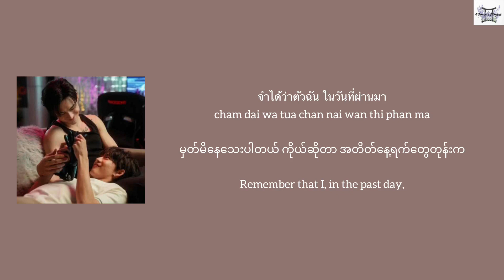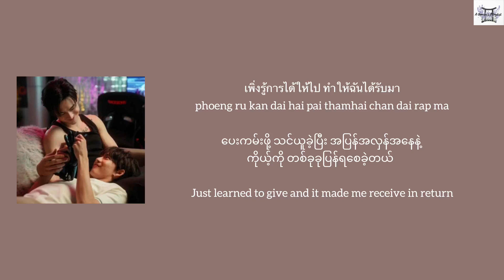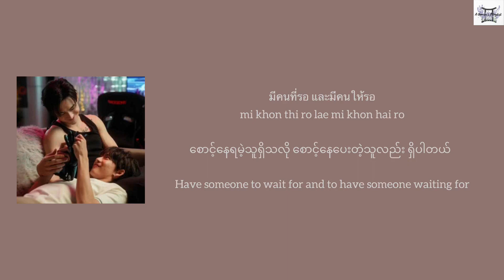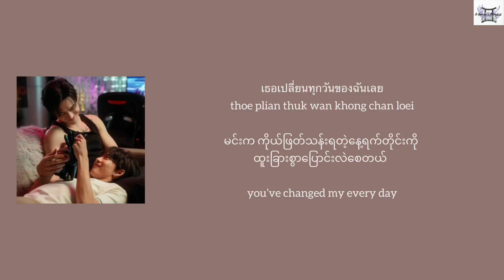Pavel พาเวล นเรศ x Pooh พูห์ กฤติน - Better Me เนื้อเพลง (Neuua pleng) (PIT BABE OST) lyrics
Better Me เนื้อเพลง (Neuua pleng)
Pavel พาเวล นเรศ x Pooh พูห์ กฤติน
(PIT BABE OST)